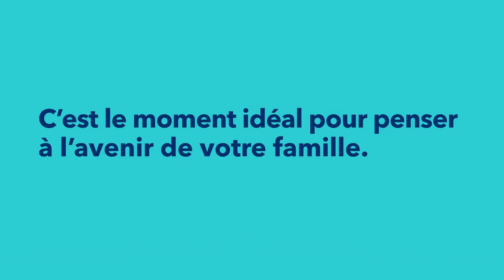Septembre est le mois de la sensibilisation à l’assurance vie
Avez-vous une assurancevie pour protéger vos proches? Septembre est le mois de la sensibilisation à l’assurance vie, l’occasion idéale de réfléchir à l’avenir. Laissez-nous vous aider à protéger ce qui compte avec un plan personnalisé adapté à vos besoins.